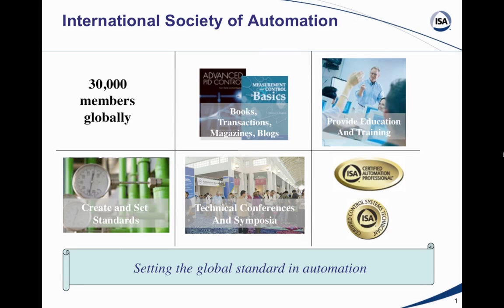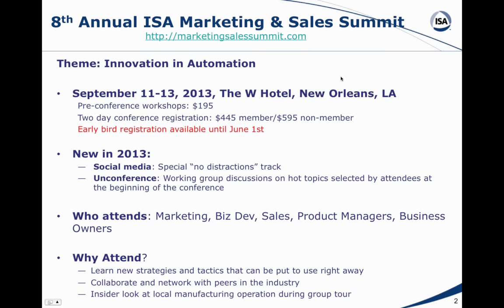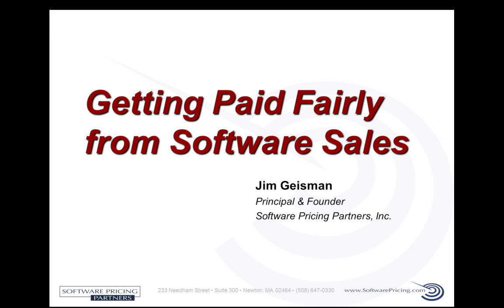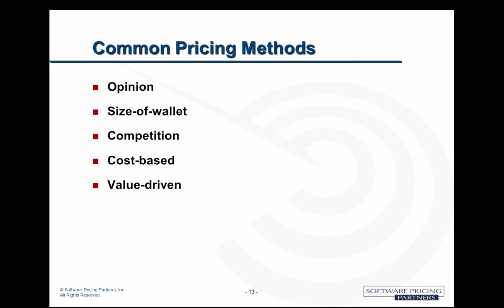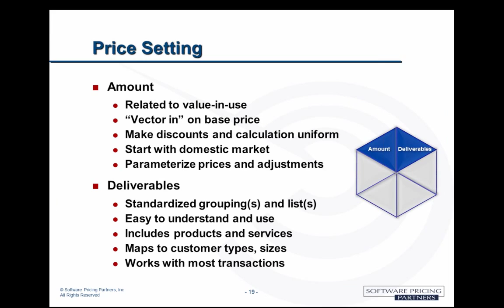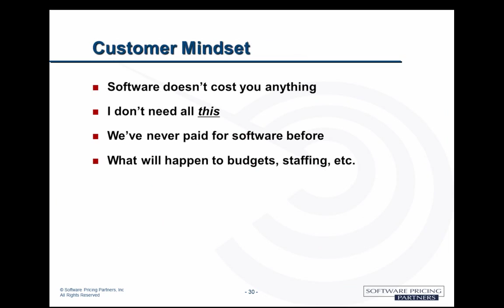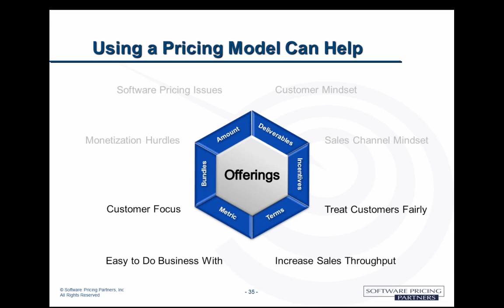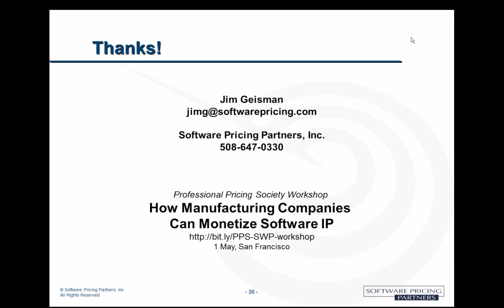Getting Paid Fairly from Software Sales, ISA Marketing & Sales Webinar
All too often industrial companies set product prices based on their incremental costs and wind up under-valuing their products. Jim Geisman of Software Pricing Partners shows how systematic pricing and packaging of software can increase revenue and profits, especially for integrated systems. He covers:
  •    How software pricing techniques compare with hardware pricing
  •    How a software pricing model can improve pricing quality
  •    How software deliverables change the tasks of sales and marketing
  •    How to overcome the challenges of software revenue generation